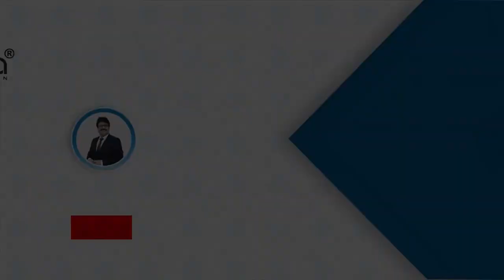ajmerafashion।। বহুত ধুনীয়া cottonশাৰী।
call or whatsapp- +91
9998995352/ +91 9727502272